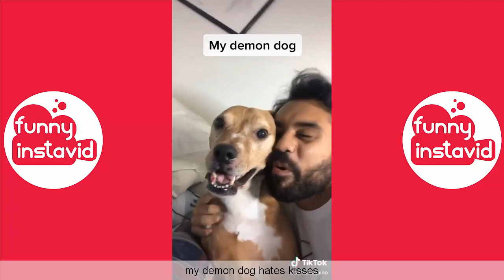Hansel Aquino TIKTOK Videos 2020 | Hansel Aquino Videos Compilation (W/Titles)- Funny InstaVID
Enjoy New Video Hansel Aquino TIKTOK Videos 2020 | Hansel Aquino Videos Compilation (W/Titles)- Funny InstaVID